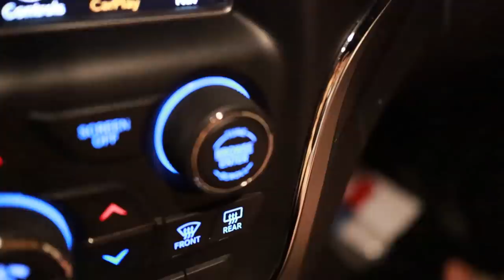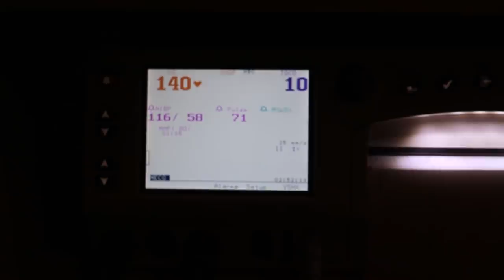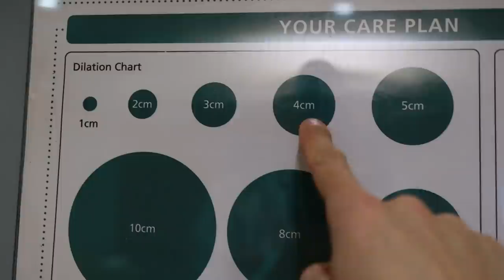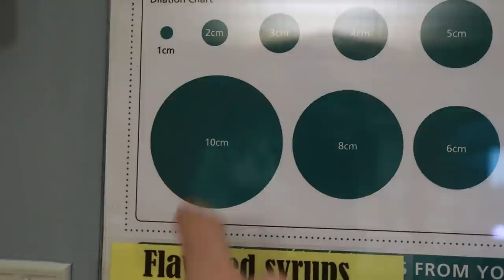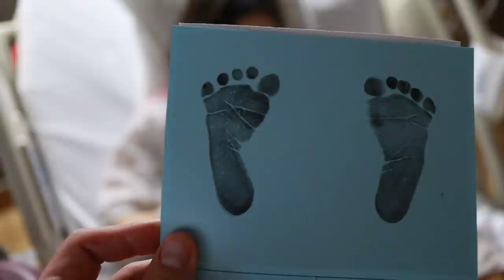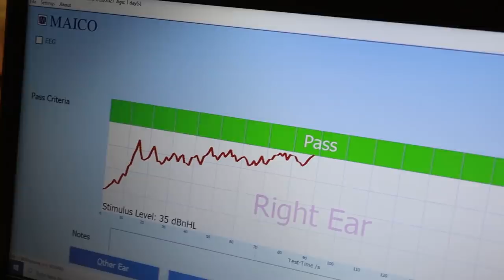EMOTIONAL LIVE BIRTH OF OUR SON | CHATWIN LABOR AND DELIVERY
Asher Cohen Chatwin. Born January 28th, 2021. 8 lbs 3 oz. The fifth sibling to join the family.

Our sweet baby boy is here and this is his emotional birth vlog and birth story. Cara had a C section with the triplets for her previous pregnancy and decided to have a VBAC for this pregnancy. The labor and delivery had a minor complication that we explain in the video. So happy Asher is here and that he can now continue to spread joy to not only our family, but to the rest of the amazing Chatfam xoxo
Welcome to the world, sweet baby boy Asher.

Use this link to get Vivint Smart Home with all upfront fees waived ($400) as well as the Doorbell Camera Pro ($250) for free. Special Chatfam Deal to protect your house. WE LOVE IT!

Orem, UT
84097

ASHER: @asherchatwin
FAMILY: @thechatwins
CARA: @carachatwin
DARIK: @darikchatwin
GEMMA: @gemma_chatwin
TRIPLETS: @chatwintriplets

2021 is the year of the CHATFAM!

XO

Cara, Darik, Gemma, Reese, Royal, Wren, Asher